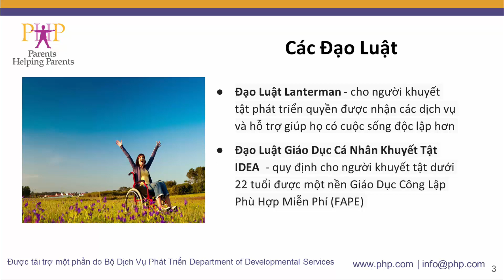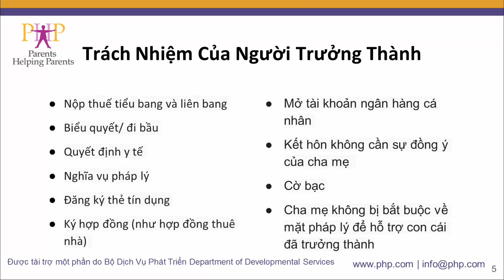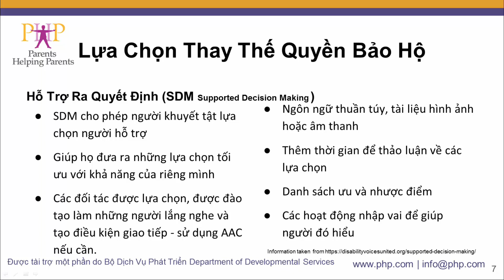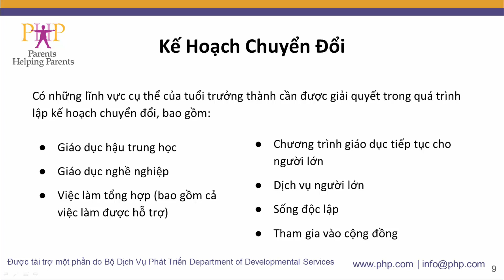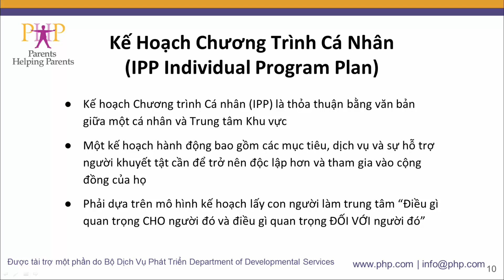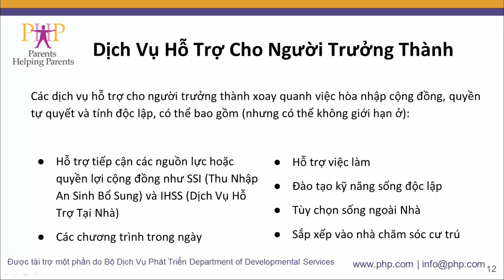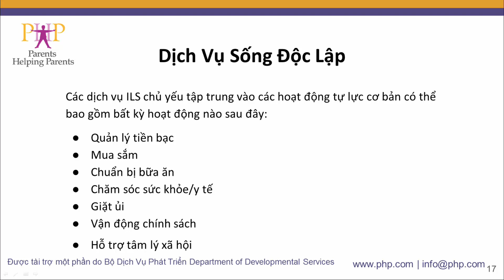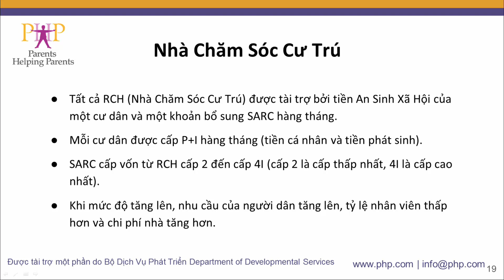Chuyển Tiếp Sang Tuổi Trưởng Thành Tại Trung Tâm Khu Vực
Quá trình chuyển sang tuổi trưởng thành có thể rất khó khăn đối với các bậc cha mẹ có người thân là khách hàng của Trung Tâm Khu Vực. Có rất nhiều điều để học hỏi! Trong video này, chúng tôi giải thích quá trình chuyển đổi là gì và cách chuẩn bị khi thời điểm đến. Video này được thực hiện cho Connections California, một dự án toàn tiểu bang của Parents Helping Parents.  Connections California cung cấp thông tin về các chủ đề chuyển tiếp dành cho người lớn cho các gia đình và những người tự biện hộ cho những người khuyết tật. Bạn có thể tìm tất cả các tài nguyên chuyển tiếp dành cho người lớn tại

Nội dung phù hợp với bất kỳ ai ở tiểu bang California.

Giới thiệu về Parents Helping Parents (PHP):
Parents Helping Parents, hỗ trợ và đào tạo bạn để giúp đỡ các thành viên gia đình có nhu cầu đặc biệt, bao gồm sự khác biệt trong học tập, bệnh mãn tính, thách thức về sức khỏe tâm thần, khuyết tật phát triển hoặc trí tuệ, khuyết tật thể chất, v.v., ở tất cả các giai đoạn trong cuộc đời.

Phục vụ các gia đình ở các quận hạt Santa Clara, San Mateo, Santa Cruz, Monterey & San Benito ở California.  Hầu hết các dịch vụ đều miễn phí.

Nếu bạn sống ngoài khu vực Thung Lũng Hoa Vàng, có những trung tâm thông tin dành cho phụ huynh tương tự, ở Cali và mọi tiểu bang ở Hoa Kỳ.  Tìm một trung tâm thông tin dành cho phụ huynh gần bạn

Parents Helping Parents (PHP) là một tổ chức phi lợi nhuận cung cấp thông tin, đào tạo, hỗ trợ cá nhân và tài nguyên.  PHP không phải là công ty luật hay cơ quan dịch vụ pháp lý và do đó, thông tin trong video này được cung cấp với mục đích cung cấp thông tin cho việc đánh giá chứ không được coi là tư vấn pháp lý.  Để được tư vấn pháp lý, bạn nên tham khảo ý kiến của luật sư.

(English title: Transitioning to adulthood at a Regional Center)